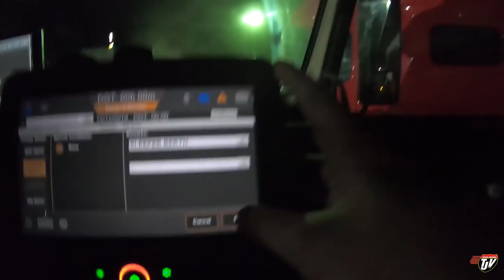My Trucking Life | RETREAD GOES FLAT | #1874